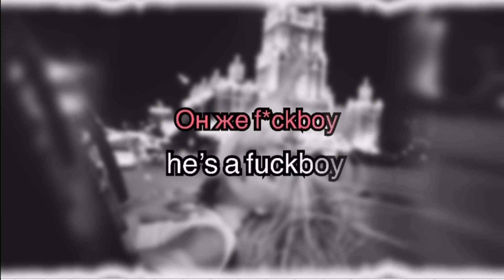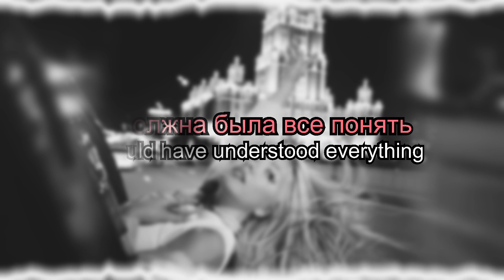He’s not like That/ Он Не Такой (English Lyric Video)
Okay so like the part where it says “you keep saying it often like a prayer” is more like “ah you say he’s not like that so frequently it’s like you’re reciting the gospel” something like that…